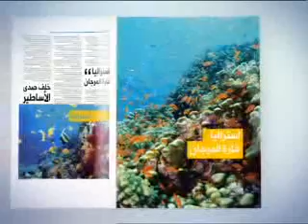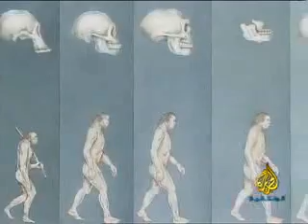الجزيرة الوثائقية تاريخ المسيحية 3